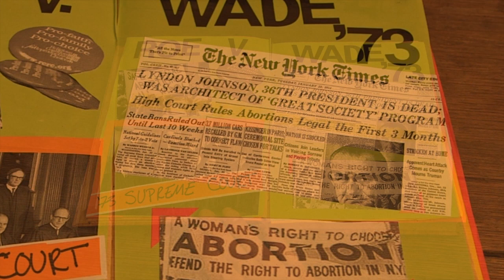A LADY PARTS JUSTICE HISTORY OF BIRTH CONTROL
Sadly, the US Supreme Court ruled In favor Hobby Lobby in their landmark case about whether or not they can deny birth control coverage based on their religious beliefs.